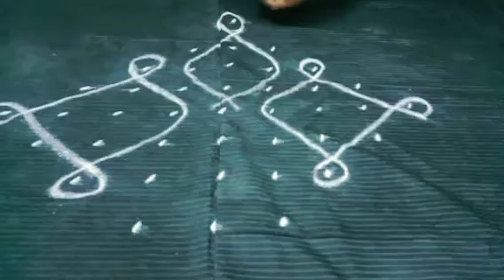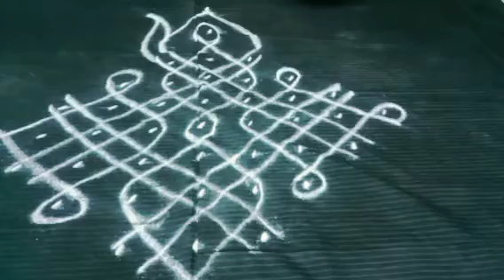Rangoli 9-1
How to put rangoli bigginners
Dotted rangoli
Simple rangoli
Beautiful rangoli
Festival rangoli
South Indian rangoli
Karnataka style rangoli
All types rangoli